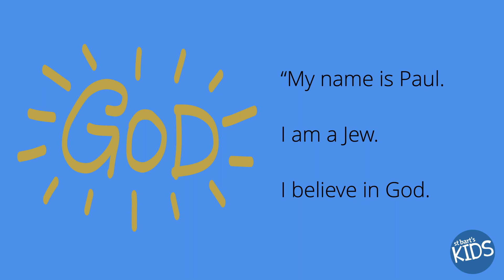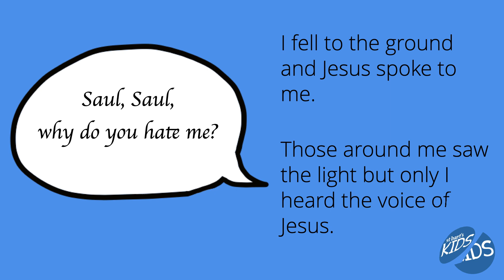St Bart's Kids eBook - Acts 22:1-22